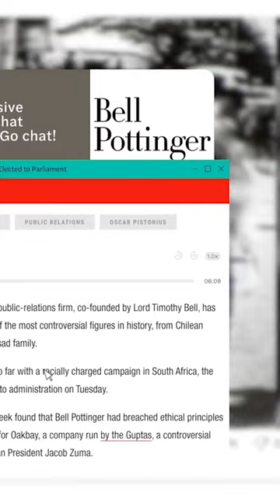Phumzile Van Damme: Battling Disinformation while Young, Black & Female